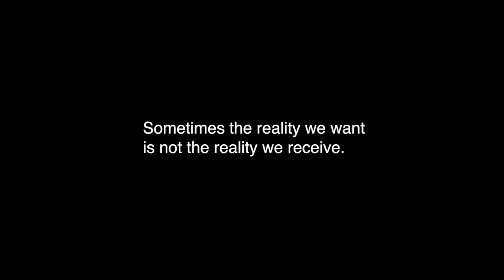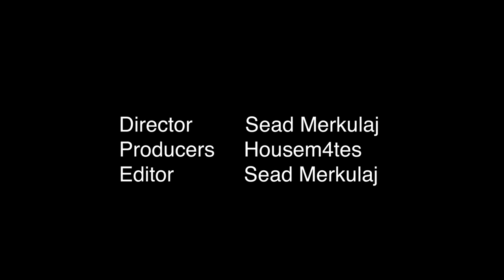FLY BOY short film HOUSEM4TES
Let's show it more love than we can imagine! We make funny videos here and on instagram!